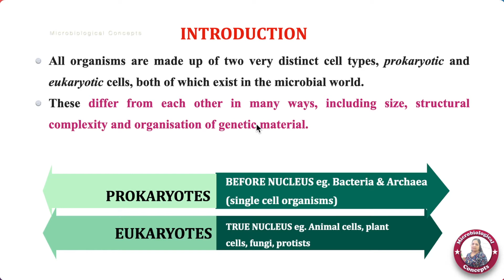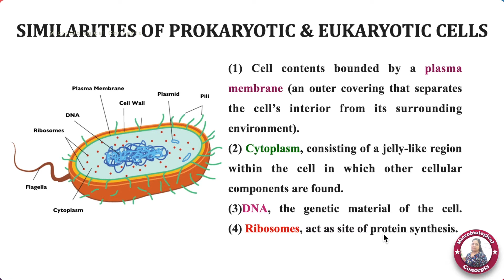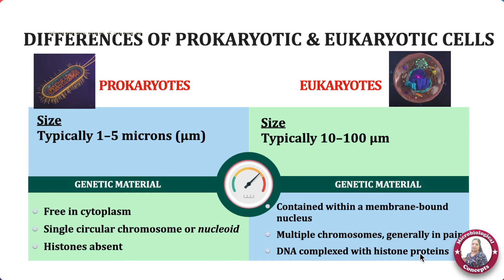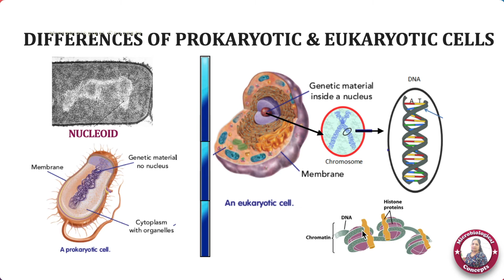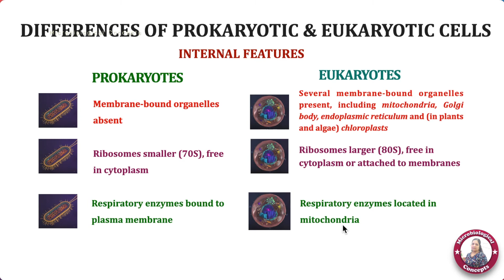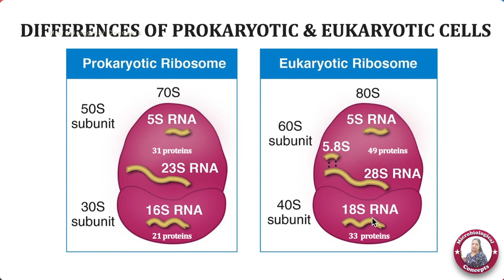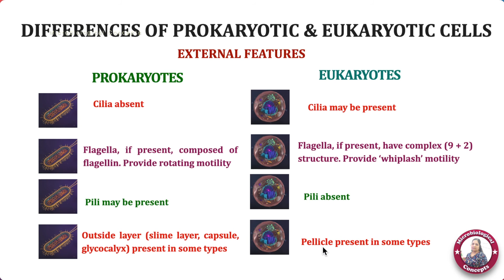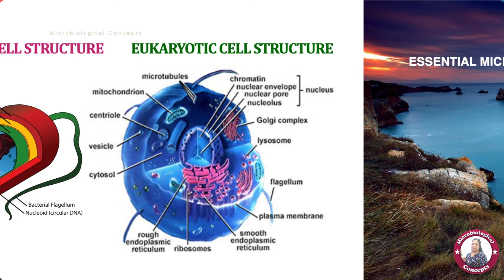Prokaryotes and Eukaryotes - Similarities and Differences / Bacteria / Tamil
In this video, the similarities and difference between prokaryotic and eukaryotic cell is explained here.